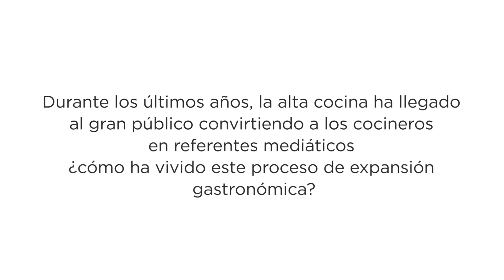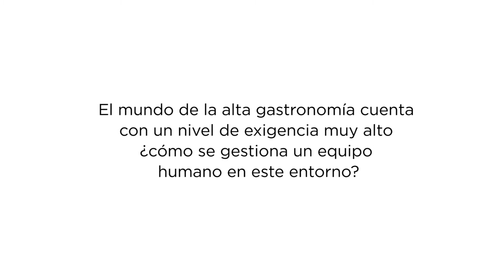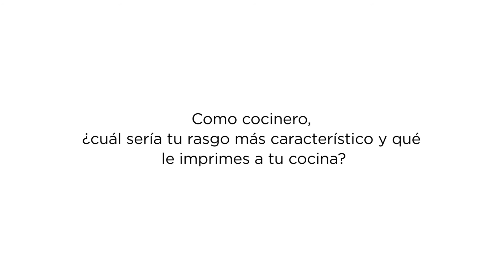T2 - Israel Ramos - Chef de Mantúa (*)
Israel Ramos, chef del restaurante Mantúa, ofrece su visión sobre la estrella Michelín recibida y la comida saludable.